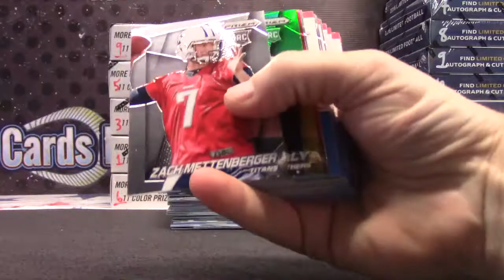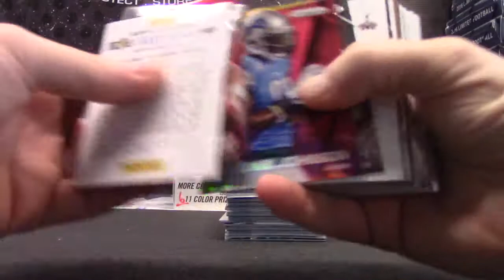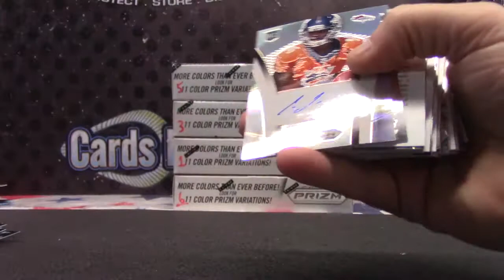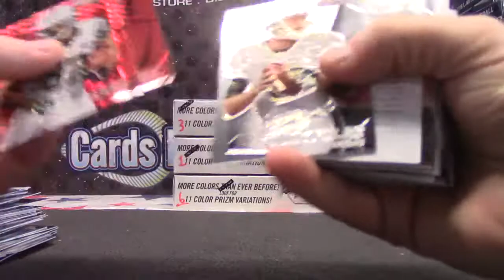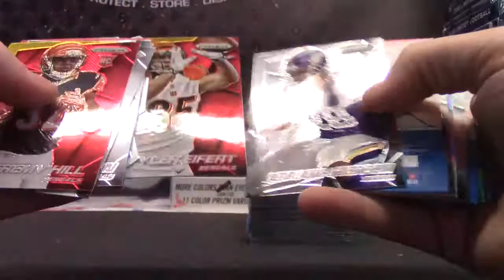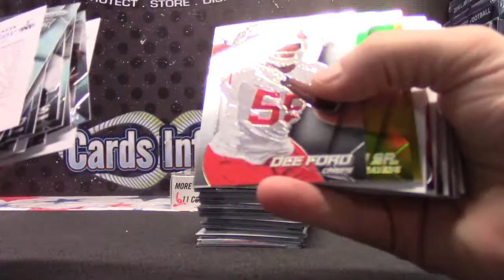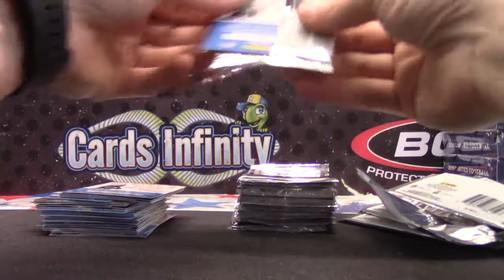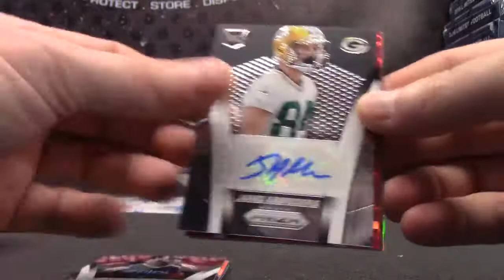Dean's 2014 Prizm Football 6 Box Break